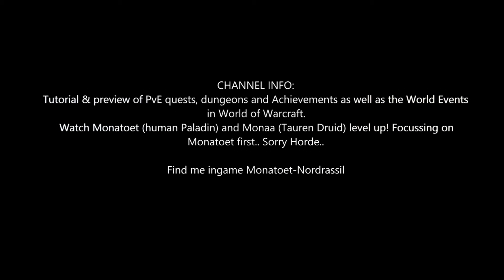Battle for Azeroth Quest 488: Milking Goats (WoW, human, Paladin)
* Use the "Milk Pail" on a Mother Goat. If you try to milk the Mountain Goat, he'll attack you *

Battle for Azeroth Quest 488: Milking Goats
- Collect 6 Mountain Goat Milk.

Upon completion of this quest you will gain:
- 17.850 experience
- 75 reputation with Storm's Wake